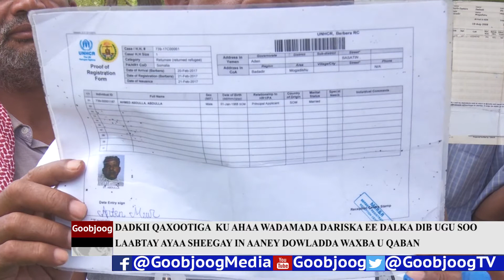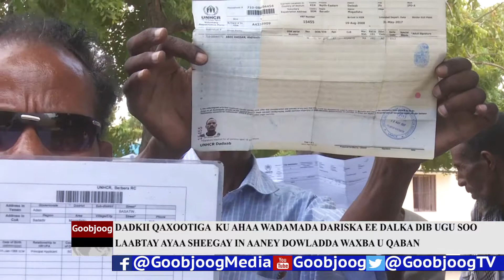QOYSASKII QAXOOTIGA KU AHAA WADAMADA DERISKA EE DALKA DIB UGU SOO LAABTAY AYAA SHEEGAY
QOYSASKII QAXOOTIGA KU AHAA WADAMADA  DERISKA EE DALKA DIB UGU SOO LAABTAY AYAA  SHEEGAY IN  DOWLADA AANAY WAXBA KA QABAN BAAHIYAHOODA